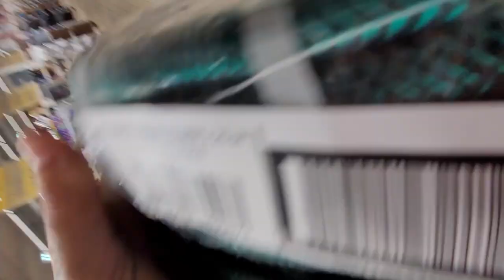Sahara Rain Weekend Vlog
Hello guys !

I been off from Youtube , I don't want to but the weather has not been on my side. It's been raining everyday and not only rain sand storm from Sahara desert so it's been raining sand. It's been crazy.

I didn't have my ( borrowed ) cameras this time so I had to film from my phone, sorry for the quality is not like it used to be. " you do what you gonna do " I will get back my cameras ASAP I hope.